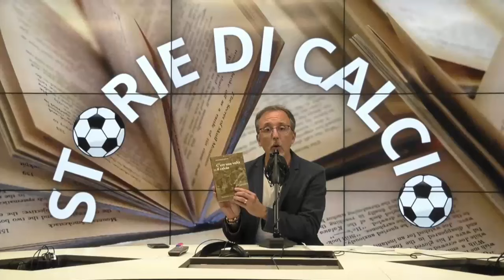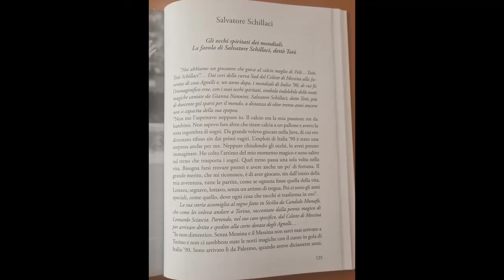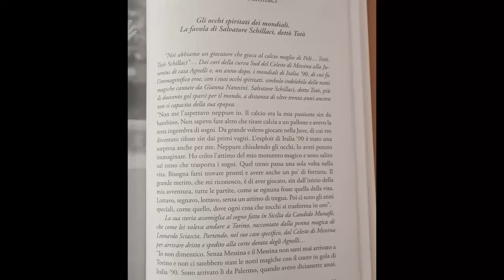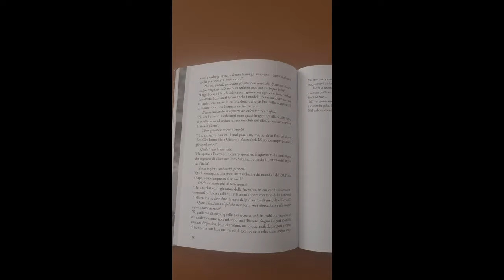TMWRadio- Storie di calcio. Omaggio a Salvatore Schillaci